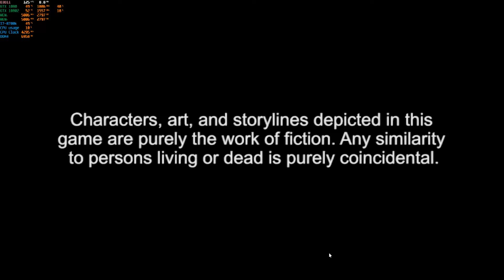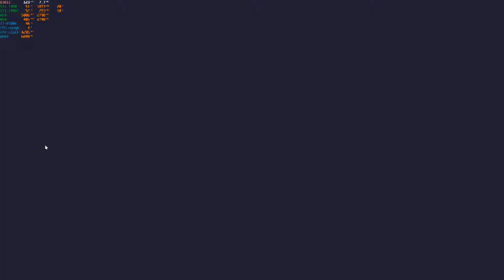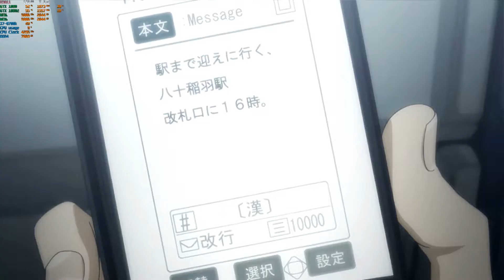Persona 4 Golden story playthrough 1080p G-sync GTX 1080 SLI PC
Laptop Gaming
Xotic G77 Raven
GTX 1080 notebook SLI 8GB
Seagate Firecuda 2TB SSHD
32GB DDR4 3000mhz
G-sync on
V-sync off